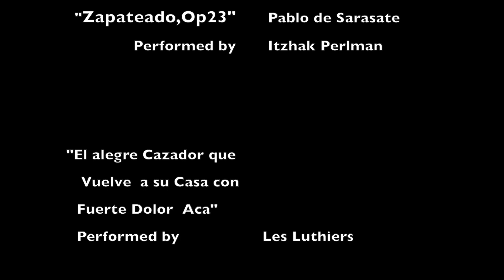The Conducting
This is a final project for Digital Editing TV-R106 at Oxnard College .
Thanks to Eduardo Cachu for his patience shooting crazy stuff on the green screen
also thanks to my professor Andres Orozco for his patience to all of us and encourage
our creativity.
This is the story of an Orchestra Conductor that manage to go through adversity to deliver a concert.